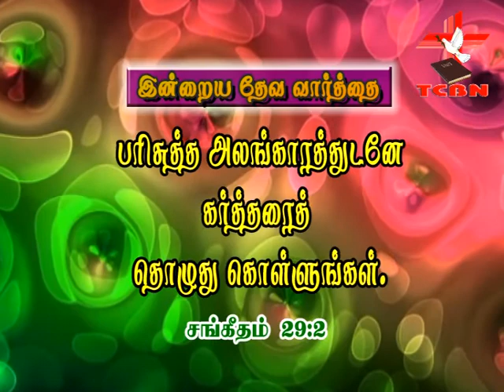NOV 9 WORD OF GOD